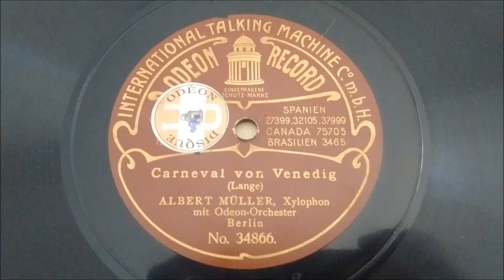Albert Müller (xylophone) - Carneval von venedig (Carnevale di Venezia) - 1906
Le carnaval de Venise (Carnevale di Venezia) de Julius Benedict et H. Lange, par Albert Müller, xylophoniste, avec accompagnement d'orchestre.
Disque 78 tours Odéon talking machine X34866 matrice Bx1565-2, enregistré en 1906.